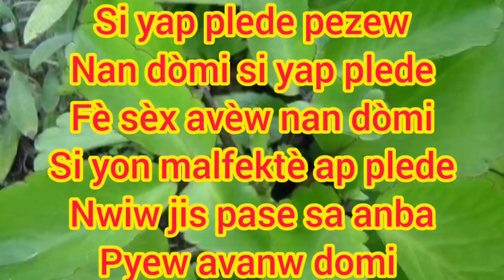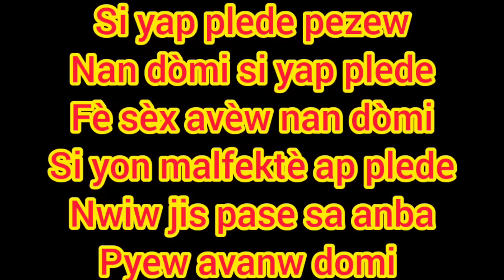Pase sa anba pyew avanw domi m bay yon malfektè gabèl poul vinn atakew si yap plede fè sèx avèw fèsa